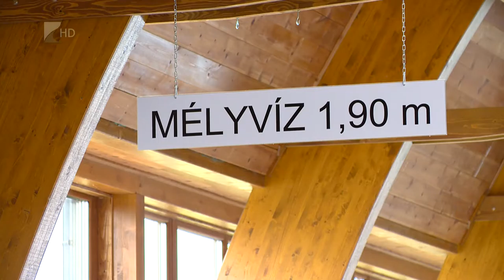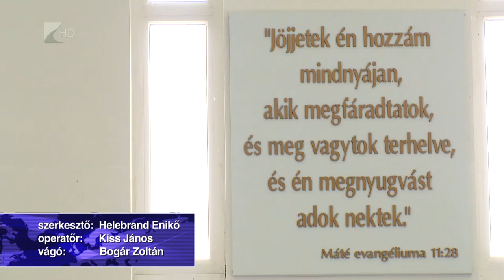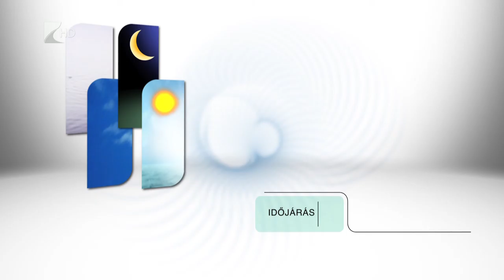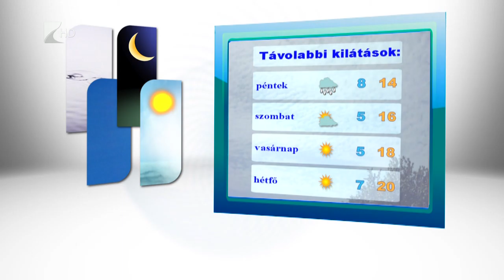Híradó 2018.04.04. - Kölcsey Tv